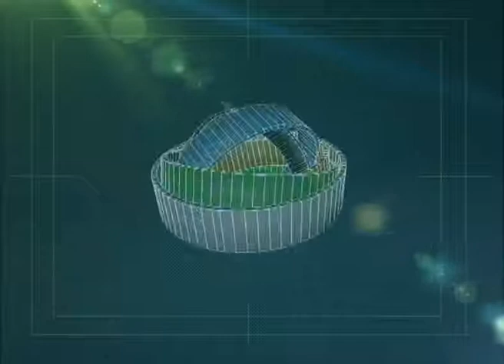22 12 ROJAS PARITARIAS EMPAQUE